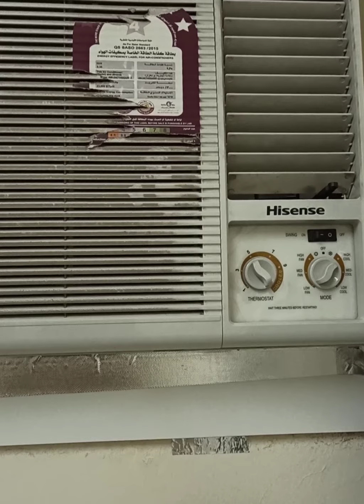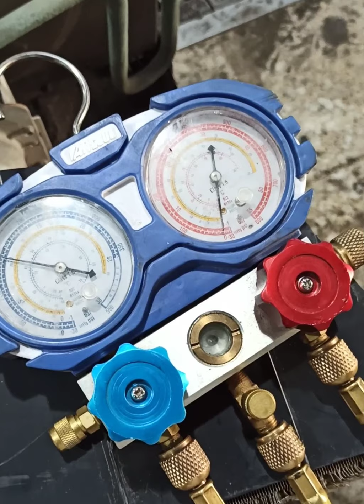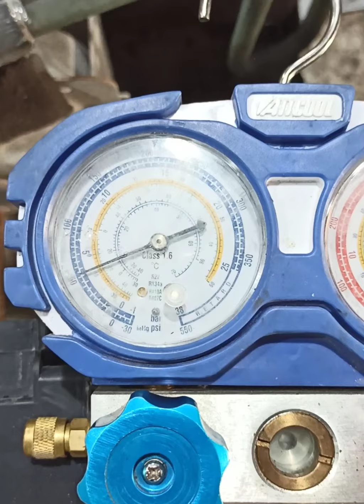how to window Ac unit services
how to window AC unit service

kohomada window AC akak service karanne AC akata hariyata Gas gahanne mona Gas akada hema deyakma hodata egenagane apith akka akathu wenna DML channel

email //lakiduranahasa @gmail .com

how to ac service
how to ac cleaning
ac conditioner
window ac
R 22 Gas

mage video aka hodanam mawa subcuribed karanna